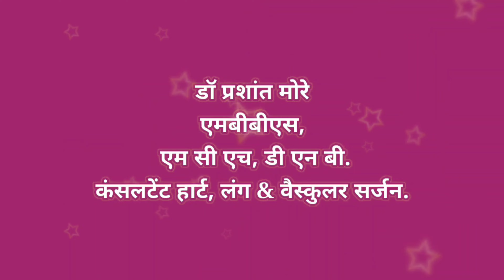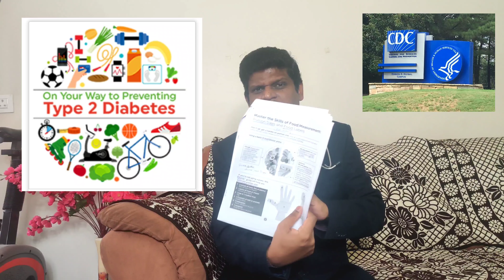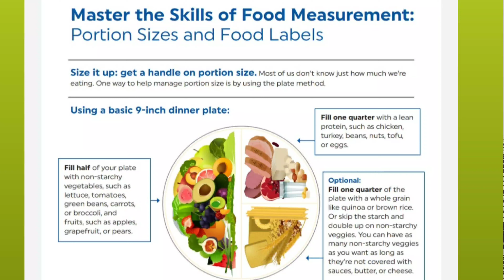Diabetes 9 inch plate diet plan - CDC USA | Diet Diet in Marathi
Topics Covered -
1. Diabetes Diet in Marathi
2. Diabetes Diet Plan
3. Disbetes Foods
4. Madhumeh in Marathi
5. Madumeha

Stethoscope link
स्टेथोस्कोप लिंक

1 दिन में कितना पानी और कैसे पीना चाहिए?

& Vascular Surgeon.

The medical information on this channel is provided as information resource only. Information on this channel is not to be used or relied on for any diagnostic or treatment purposes.This channel does not warrant the performance, effectiveness or applicability of any sites listed or linked to in any Video Content.This information is not intended to be patient education,does not create any patient-physician relationship and should not be used as a substitute for professional diagnosis and treatment. Please consult your health care provider before making any healthcare decisions or guiding about specific medical condition. Dr. Prashant More shall not have any liability for any damage,loss, injury or liability whatsoever suffered as a result of your reliance on the information contained in this channel.